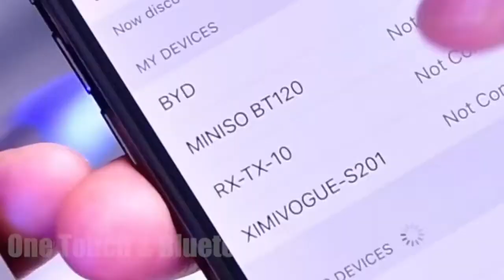Top 5 best selling Gaming Chair in 2020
01.RESPAWN 110 Racing Style Gaming Chair, Reclining Ergonomic Leather Chair with Footrest, in Red

02.GTRACING Gaming Chair with Bluetooth Speakers Music Video Game Chair Audio?Patented Design? Heavy Duty Ergonomic Office Computer Desk Chair GT890M Blue

03.DESINO Gaming Chair Racing Style High Back Computer Chair Swivel Ergonomic Executive Office Leather Chair Video Game Desk Chair with Footrest for Adults (White)

04.Muzii PC Gaming Chair for Pro,4-Color Choice PU Leather Racing Style Ergonomic Adjustable Computer Chair for Office or Game with Headrest and Lumbar Pillow for Adults and Teens (Grey)